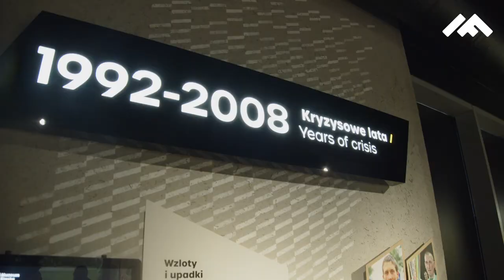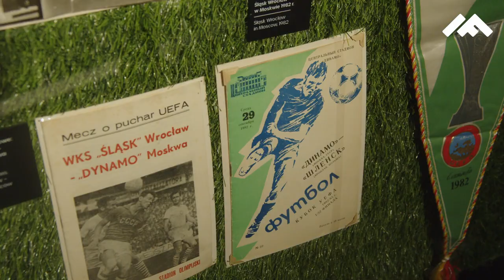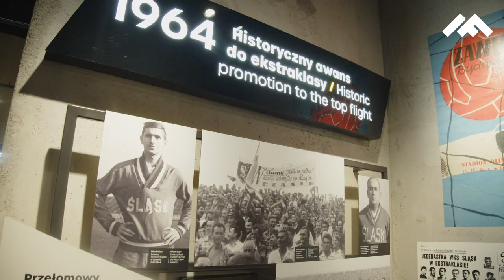Wielkie otwarcie Muzeum Śląska Wrocław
Jak Sebastian Mila zagrzewał do walki kolegów szatni przed meczem decydującym o mistrzostwie Polski w 2012 roku? Który z zawodników rozegrał w Śląsku aż 312 meczów? Jakie nazwy nosił wcześniej WKS? Jak wyglądała droga Śląska Wrocław do Ekstraklasy? Których kolegów z drużyny Krzysztof Wołczek uważa za największych wirtuozów futbolu? Odpowiedzi na te – i nie tylko – pytania można poznać w Muzeum Śląska Wrocław.